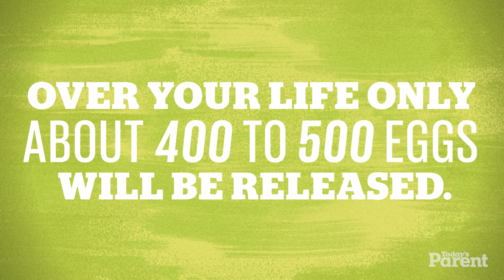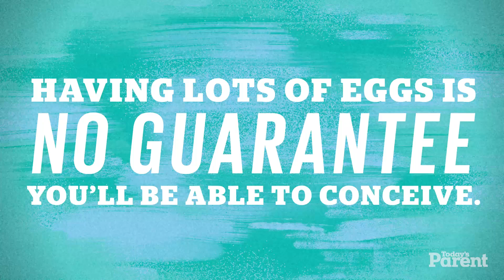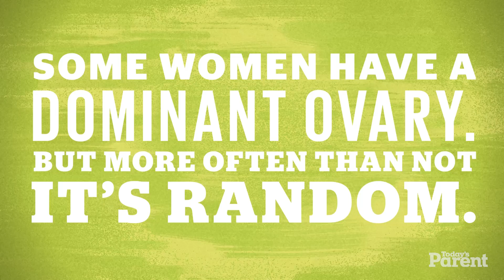Amazing facts about ovaries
Did you know that baby girls are born with about one million eggs? Watch to find out more facts about the super heroine of a woman's reproductive system: the ovaries! Medical advisors: Dan Nayot, MD and Tracy Malone, ND.